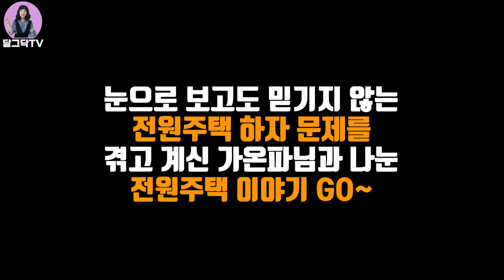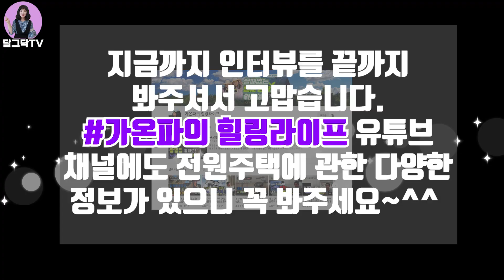전원주택 짓지 마세요. 수억원들인 전원주택에서 물이 콸콸!귀농귀촌의 꿈을 앗아간 전원주택 부실시공,하자,누수(With 가온파의 힐링라이프)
전원주택 짓지 마세요. 수억원들인 전원주택에서 물이 콸콸!
귀농귀촌의 꿈을 앗아간 전원주택 부실시공,하자,누수
전원주택 하자!부실시공!정말 피할수 없을까?
(전원주택 살때 주의점과 건축 계약서 쓰는 팁까지 알아보자-With 가온파의 힐링라이프)
[귀농귀촌] 제대로 알고하자

저는 도시에 살면서 귀농귀촌을 위해
쉬는날마다 시골집 임장을 다니고 있습니다.
임장 다니면서 경험했던 것들을
귀농귀촌 관심있는 분들을 위해 공유해드리고 있습니다.